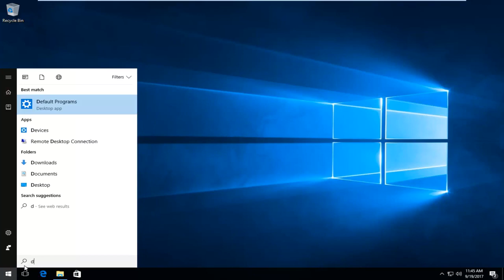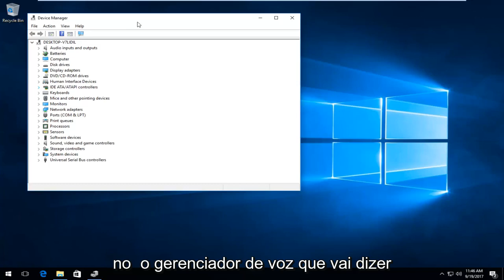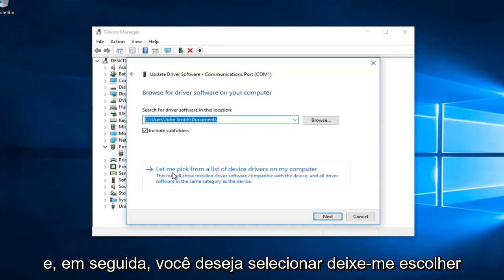Como corrigir: O iPhone não aparece no seu PC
Se o seu iPhone e iPod não estiverem abrindo ou exibindo corretamente nos sistemas operacionais Windows 11/10, este tutorial é para você.